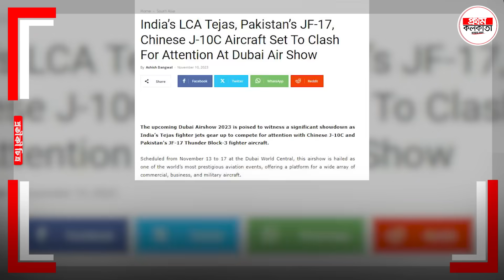চীন-পাকিস্তানের মুখোমুখি ভারত ! জোর সং'ঘ'র্ষ হবে, দুবাইয়ে যু'দ্ধে'র ঘোষণা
China-Pakistan face India ! There will be heavy clashes, declaration of war in Dubai